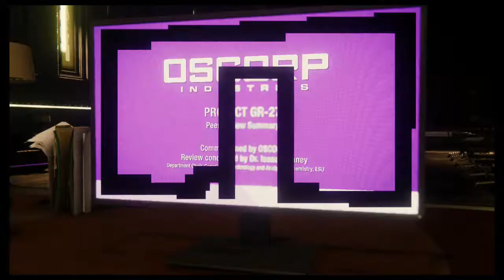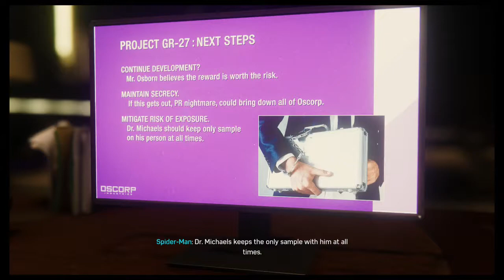He Ruins Everything: Spiderman - #20